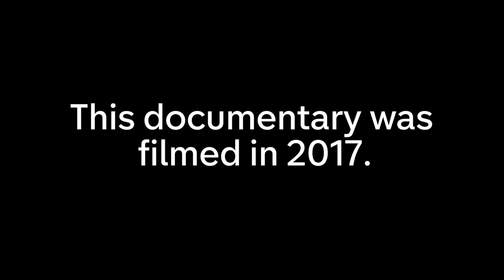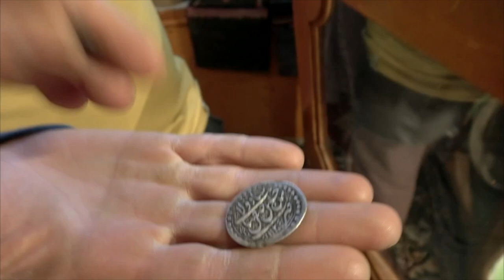The Real Dangers of Crossing Russia to Iran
This documentary was filmed in 2017.
Levison Wood undertakes a 2600-mile trek across the mighty Caucasus mountains, on the tense frontier between Europe and Asia.